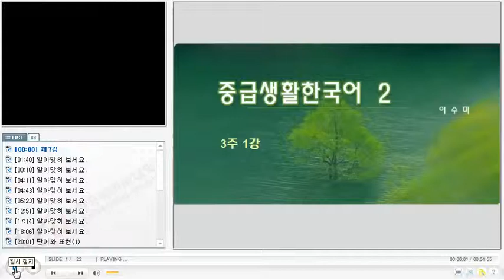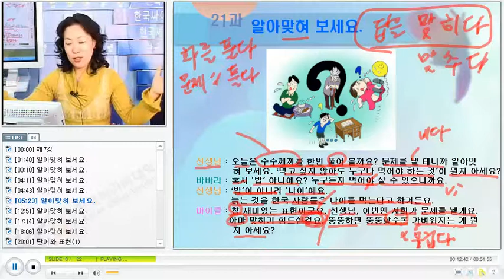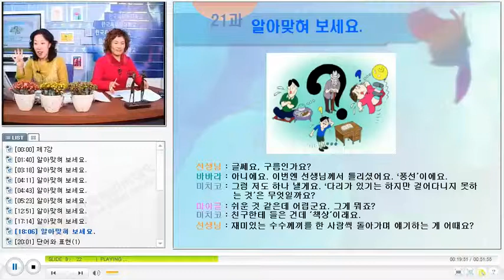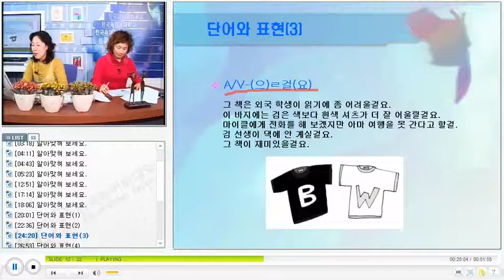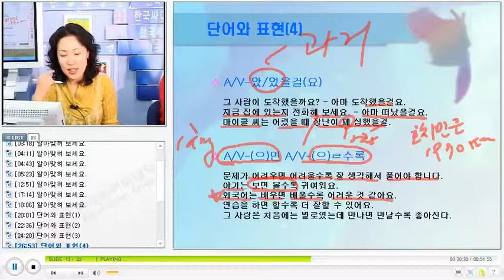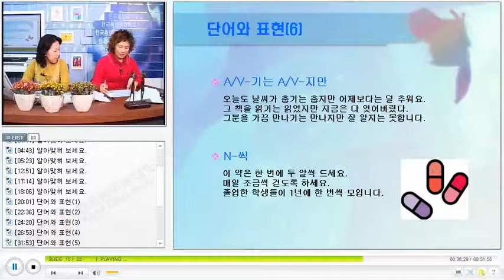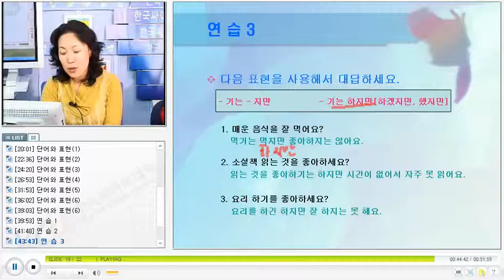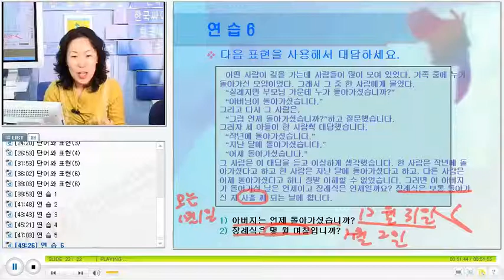베트남 한국어 회화 KCV Practical Korean Conversation for Vietnamese 2207